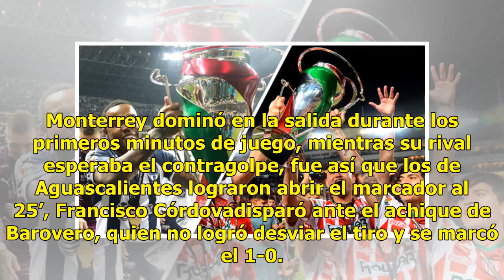Necaxa es Supercampeón al vencer a Rayados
Mediotiempo | 15 Julio 2018 | 19:25 Rayados quiso hacerse de los servicios de Marcelo Barovero e intercambió conNecaxa al arquero Hugo González sin saber que en la SuperCopa MX, su exportero sería el héroe para que los Rayos se quedaran con este trofeo. La Pandilla cayó 1-0 con los hidrocálidos, una...